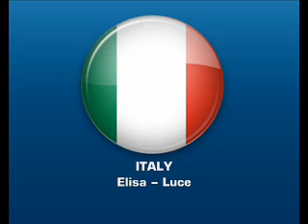NFG - The 10's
All NFG winners from NFG 10 - NFG 19

NFG10 -  Nusa Derenda -- Noe, noe
NFG11 -  Saša Lendero -- Metulj
NFG12 -  Rebeka Dremelj - Pojdi z menoj
NFG13 -  Jelena Tomasevic - Jutro
NFG14 -  Nanne Grönvall - Häll Om Mig
NFG15 -  Elisa -- Luce
NFG16 -  After Dark - La dolce vita
NFG17 -  Aline Lahoud - Quand Tout S'enfuit
NFG18 -  Jessica Folcker - Om Natten
NFG19 -  Elsa Lila - Valeria